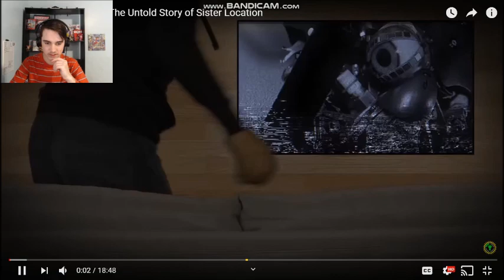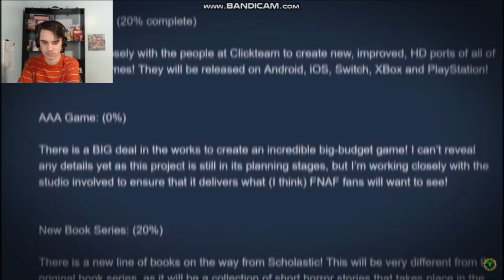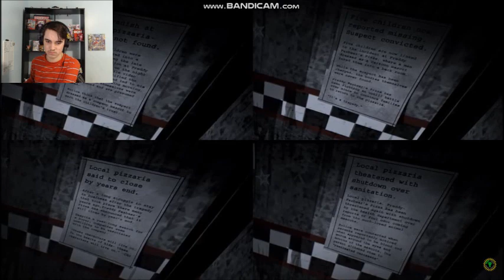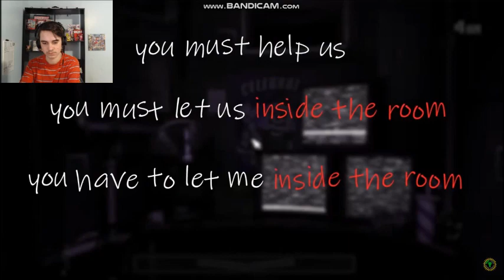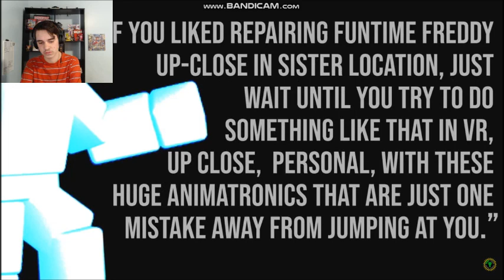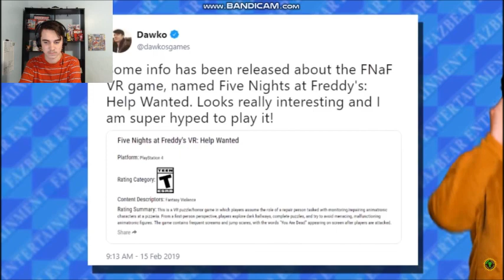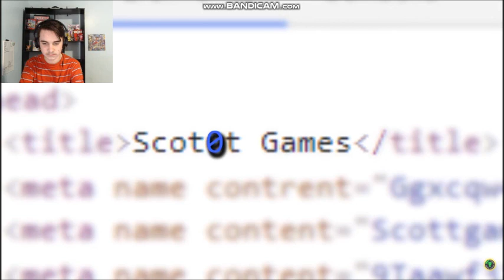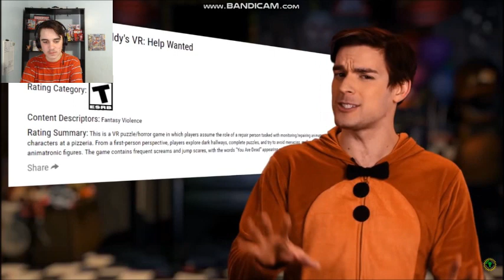Game Theory: FNAF 7, The Untold Story of Sister Location REACTION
MatPat has released a new Game Theory on FNaF. This time it's on the upcoming FNaF VR: Help Wanted!